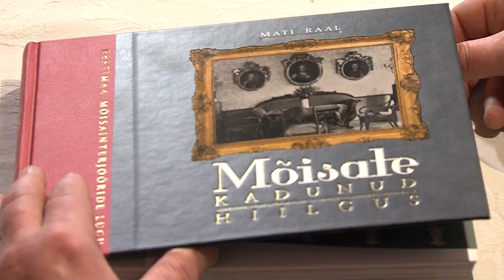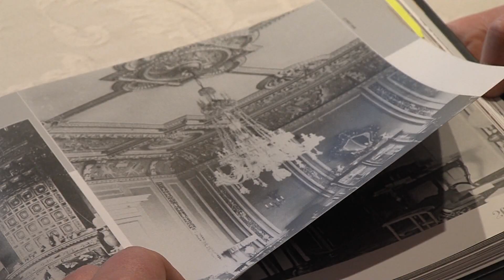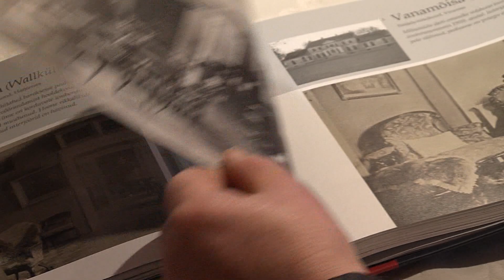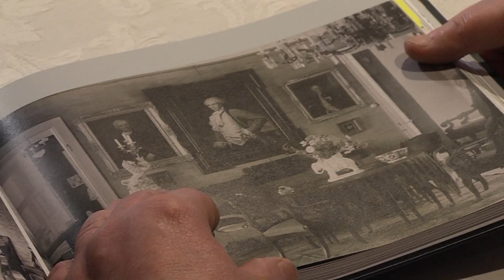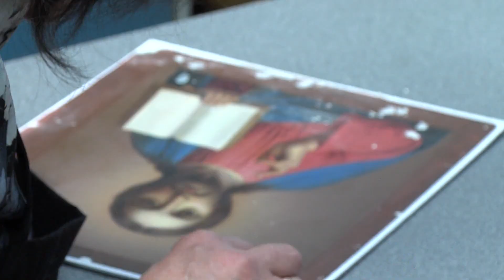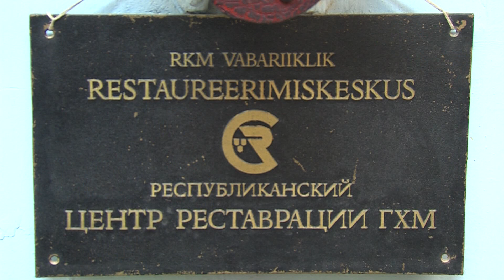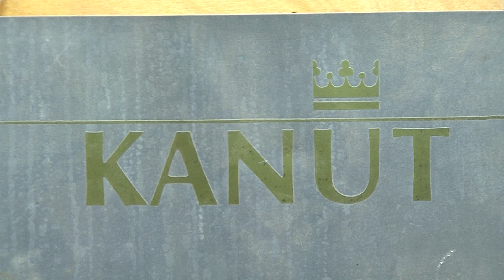Vintskapist soklini 2016. 03. 04 Mati Raal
Konserveerimiskeskuses Kanut saab korda teha pea igasuguse vana eseme, näitena vaatame üht tulekahjus kannatada saanud Kolga mõisa tooli taastamist.
Kalev Uustalu
Viljar Vissel
Viljar Talimaa
Külli Mariste